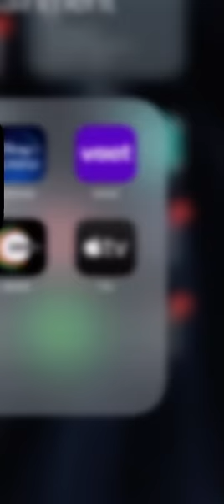Ajeeb Daastaans || ZINDAGI SONG || NETFLIX ORIGINAL